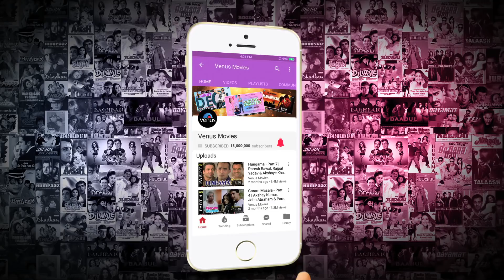Kuch Tumhare Hain by Raheel Abbas Bhutta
for only lovers